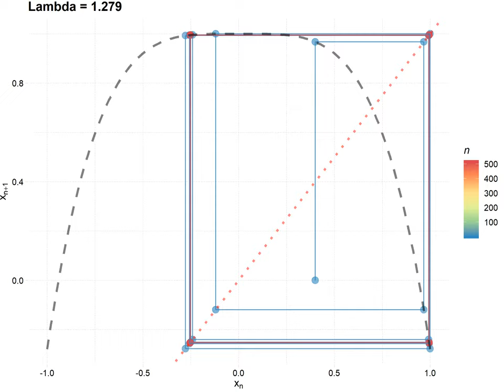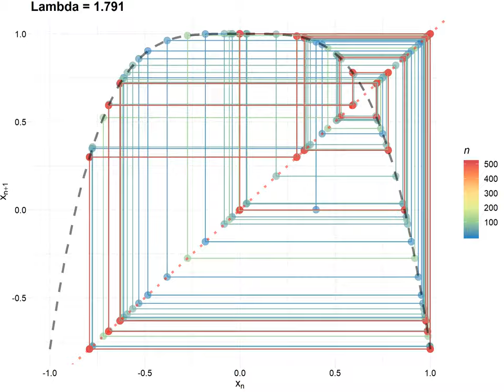CobWeb by p 400